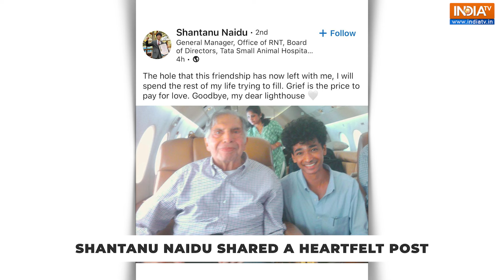Ratan Tata Death: The story behind Ratan Tata and Shantanu Naidu’s friendship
Ratan Tata Death: What unfolds when two passionate animal lovers cross paths? A bond, rich in compassion for the voiceless, forms. This is the story of Ratan Tata and Shantanu Naidu. Watch video to know more.